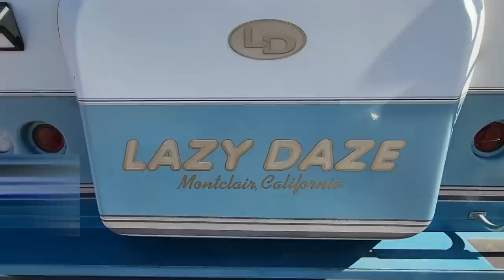Full-Time RV LIFE & The FREEDOM IT BRINGS! Interview and Tour of LazyDays Class C RV and solo female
Ever dream of becoming a full-time RV nomad? Well, our friend Debbie did just that!
Today, I'll interview Debbie about what made her go full-time, what she does for remote work, her RV inspection service, get a tour of her sweet Class C camper from Lazy Days and hear about her new YouTube channel!